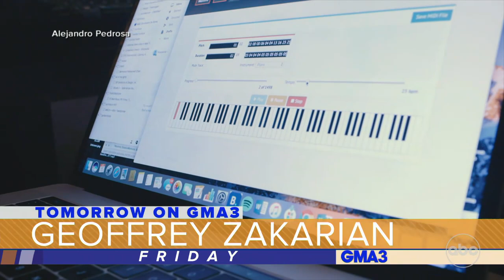Latin rapper Residente talks new single, ‘This is Not America’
Residente discusses why feels now is the right time to release his new single, and creating beats with the help of scientists who study brain patterns.